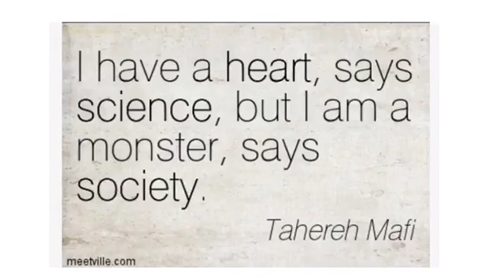Shatter Me Book Talk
Shatter Me by